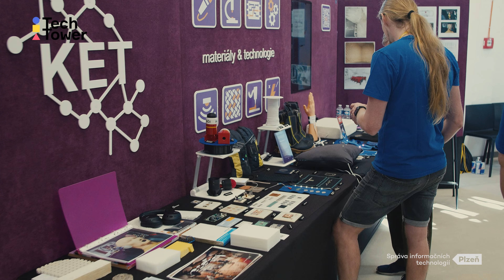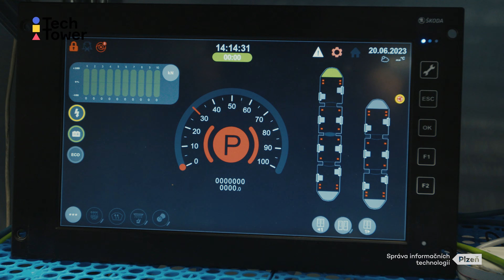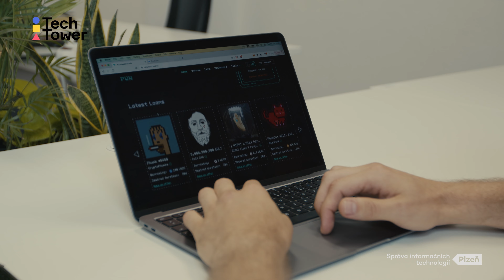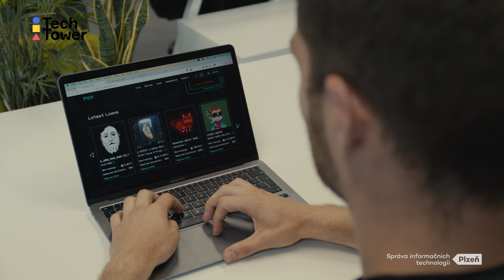TECHTOWER buďte tam, kde se rodí budoucnost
TechTower je jedním z nejmodernějších technologických parků v České republice, který nabízí zázemí a kanceláře pro inovativní firmy, technologické nadšence, programátory a začínající podnikatele. Poskytuje coworkingové prostory, multifunkční sál, unikátní testovací vodní nádrž, jídelnu i SeedUp Space a v neposlední řadě prototypovou dílnu, kde se nápady mění ve skutečnost.